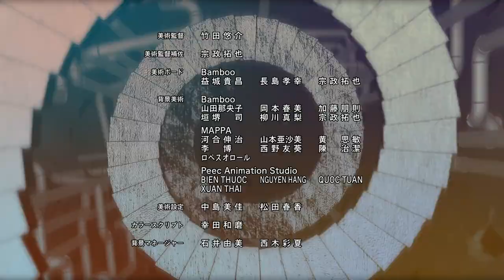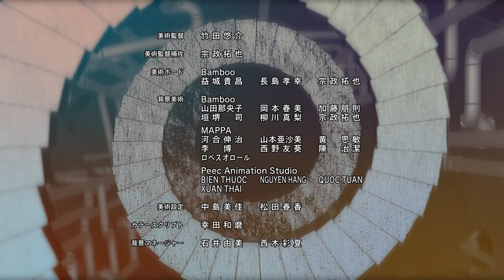Chainsaw Man Episodio 6 : M.C. ESCHER + INCEPTION | Análisis a fondo, Arte de ENDING y CINE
0:00 : M.C ESCHER "La geometría imposible" y BERSERK (Referencias)
1:18 : Demonio "ETERNIDAD" (Análisis)
5:43 : ES CINE
7:10 : ENDING y Geometría

Chainsaw Man Capítulo 6, nos adentramos a las referencias de Tatsuki Fujimoto y este nuevo episodio del anime, este es un análisis a fondo de
chainsawman Y Las terribles y bien conseguidas referencias al trabajo geométrico y artístico de M.C Escher y sus laberintos imposibles.